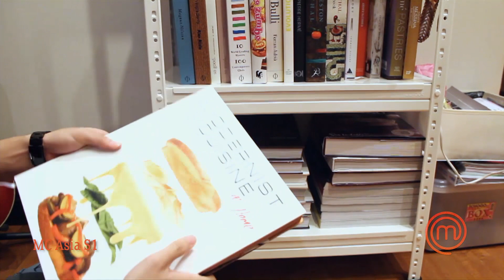Chocolate Citrus With A Bit Of Theatre | MasterChef Asia | MasterChef World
Marcus is confident in his dessert but when the judges criticise his efforts, he starts to get confrontational. Will his lack of respect cost him a place in the competition?

MC Asia S1

The best MasterChef moments from the history of the world's favourite Cooking TV show from across the globe.

Challenges, recipes, how-to's and of course the biggest cooking fails and meltdowns.

Whether you are a fan of Masterchef, Junior Masterchef, Masterchef the Professionals or Celebrity Masterchef, you're in the right place.